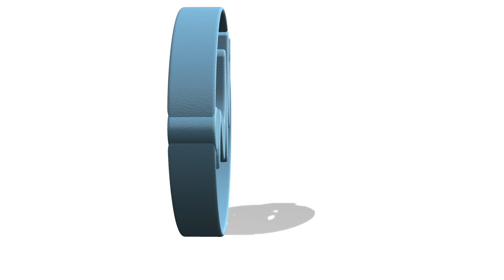Strangers - Blessed Are the Meek (Matthew 5:5)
From which kingdom are you ultimately taking your cues? The first language of the Kingdom of God is love, not self-protection. Lean in to hear what Matthew 5 teaches us about meekness.